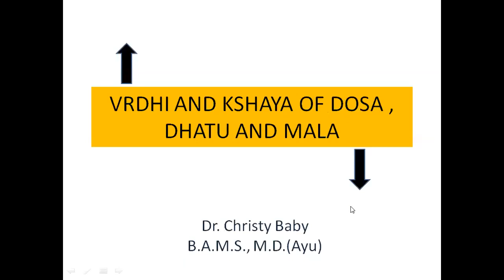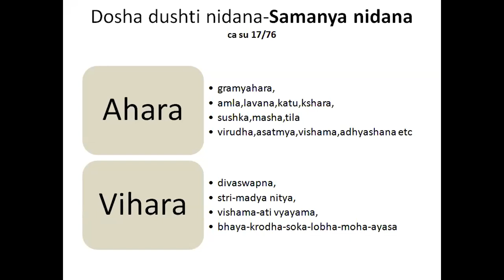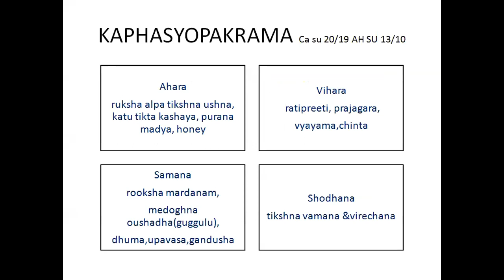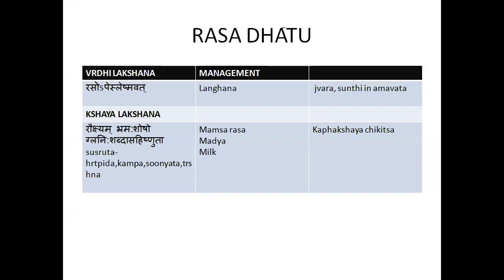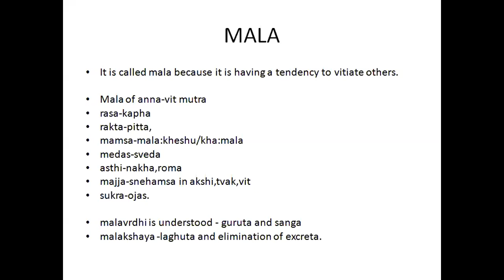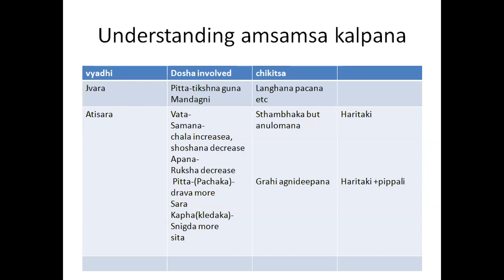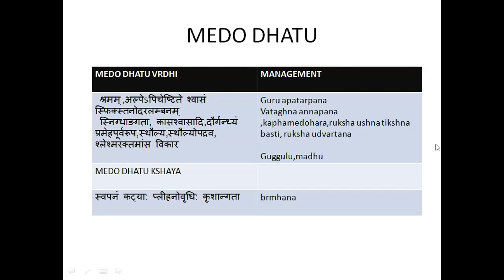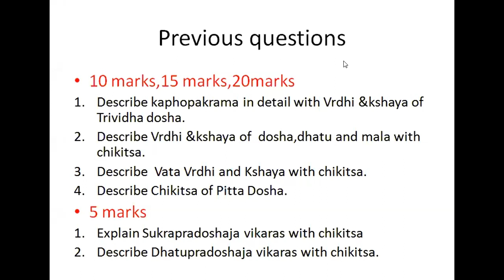Vridhi and Kshaya of Dosas | Kayachikitsa Lecture | Swadhyaya | Dr Christy | BAMS and PGs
In this lecture, Dr. Christy described Vridhi and Kshaya of Dosas, Dhatu, and Malas
Based on the Kayachikitsa Syllabus of PGs and UGs of Ayurveda.
Organized by Ayurvedamap.
We have the Swadhyaya series for online tuition for both ayurveda UGs and PGs.
For notes and slides from this lecture, please get in touch with us.

AYURVEDA MAP
Join us!

Our Core Strength
Excellent and Proficient faculties specialized in each subject will guide you.
Pinpointed theory classes on each topic of the subject syllabus.
Discussing in depth the fundamental elements and aspects of each subject.
Detailed notes on each point of the syllabus framed precisely for your exams.
Relevant Research paper discussions.
Question paper discussion to increase your confidence level.